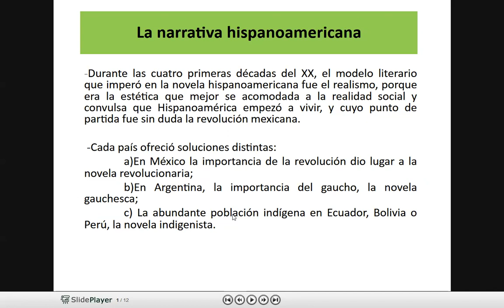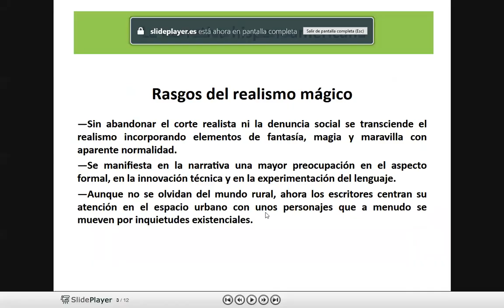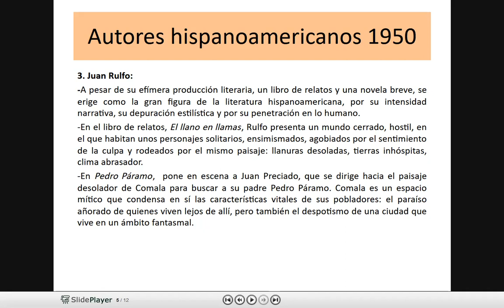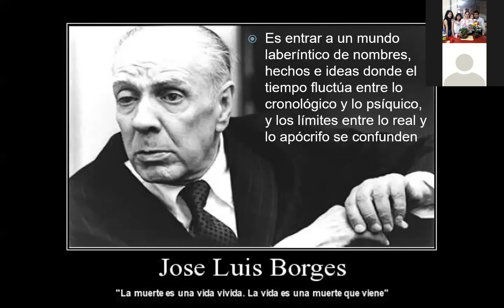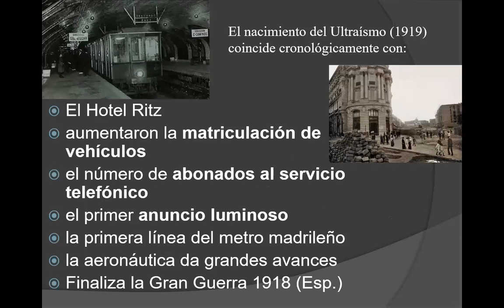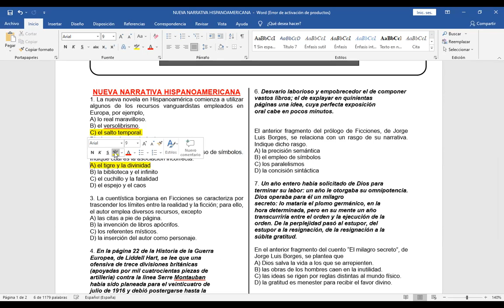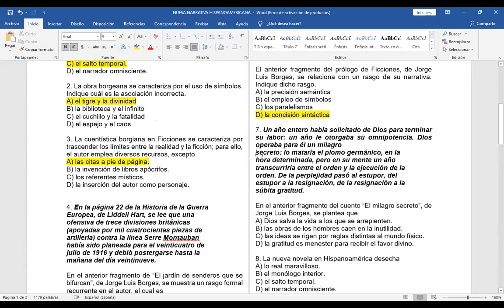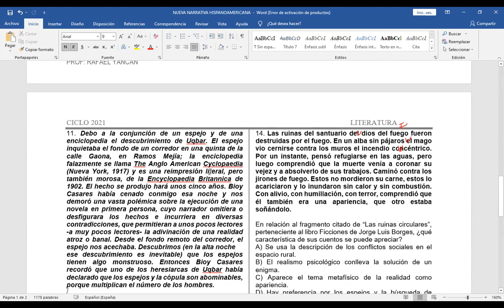LA NARRATIVA HISPANOAMERICANA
Curso: Literatura